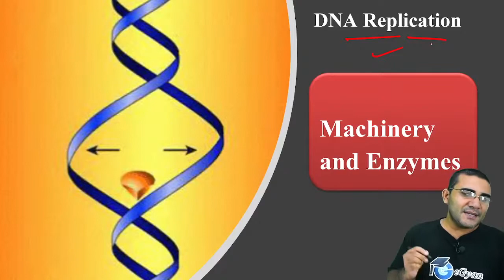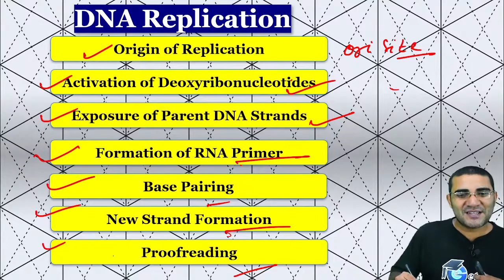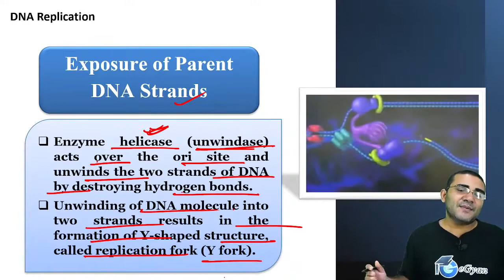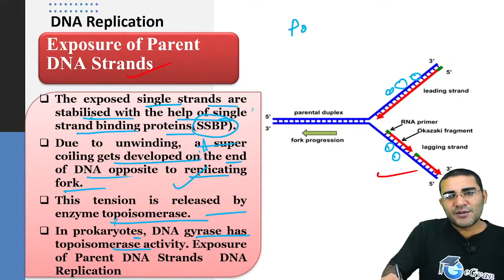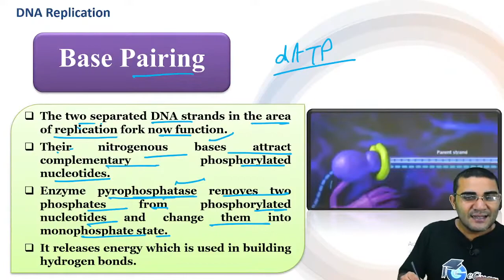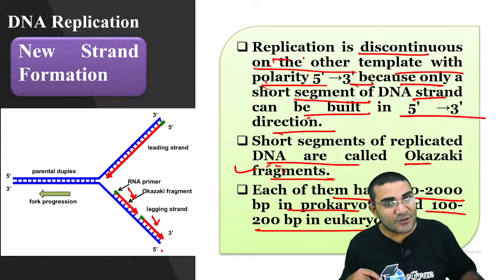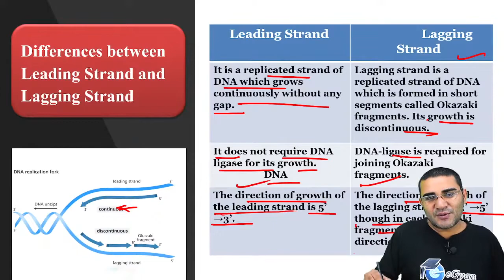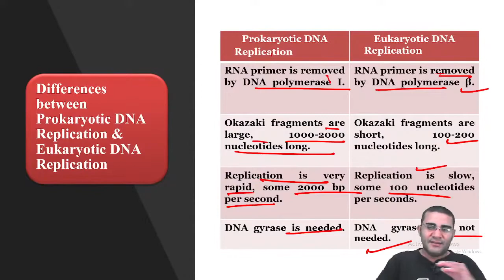DNA Replication and Gene | Molecular Basis of Inheritance L4 | Class 12 Chapter 6 | eGyan NEET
In this video we have discussed about complete machinery and enzymes of DNA replication.
Tribhuwan Sir also shares his various preparation strategies along with examples that will help you to crack the exam.